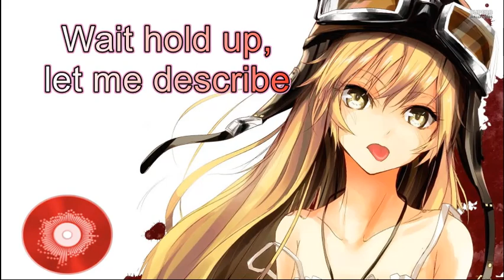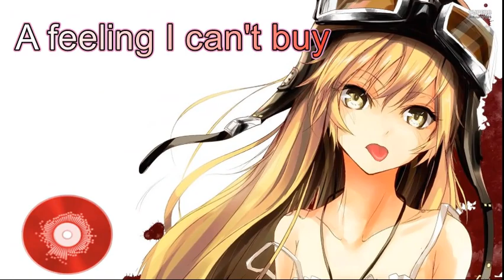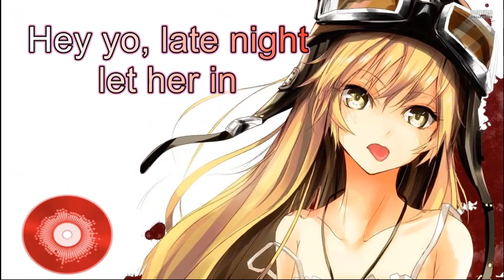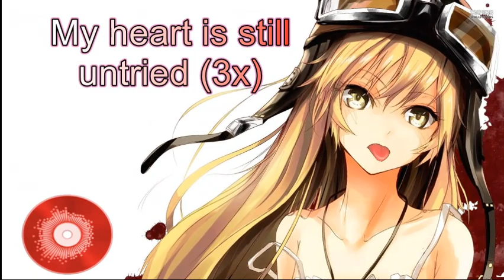Nightcore - Untried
❦Song: Untried
❦Artist: Király Linda

 Lyrics:

Did you think I lost my mind
the night you left me?
Did you think I'd die
from the venom of your bite?
Well, my heart is still untried,
My heart is still untried,

I felt the pain in my chest,
I felt the chill in my bones
But I got up off the floor,
Now time to settle the score
So much better then
I was no more livin' a lie
Somethin' inside is alive

I hear the sound
of my whole heart beat now
I got a will that's like concrete now
Wait hold up, let me describe
I feel like I got metal on the inside.

I felt the way that I did
Mixed up emotions they
had me wantin you back again
Can't change that fast
so I took my time to heal
Came out on top because
my heart is my shield
Can't come down from this high
A feeling I can't buy

Did you think I'd die from
the venom of your bite?

Hey yo, late night let her in
Superstar ghetto man
Watch me on letterman
Me seasoned veteran
Let's go lets go lets go
Ride with you from highs to low
Season come with the wind blows
Doors get closed we windows
Share with you my life in sin
Trippin' with this thing we in
Battle lose war we win
Even when she cryin'.

Untried, untried.